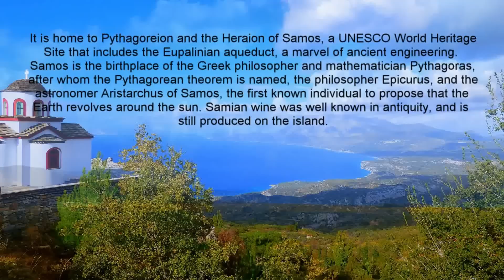The Flamingos in Samos (with music - new version)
Samos is a Greek island in the eastern Aegean Sea, and off the coast of Asia Minor, from which it is separated by the 1.6 kilometre Mycale Strait.

It is home to Pythagoreion and the Heraion of Samos, a UNESCO World Heritage Site that includes the Eupalinian aqueduct, a marvel of ancient engineering. Samos is the birthplace of the Greek philosopher and mathematician Pythagoras, after whom the Pythagorean theorem is named, the philosopher Epicurus, and the astronomer Aristarchus of Samos, the first known individual to propose that the Earth revolves around the sun. Samian wine was well known in antiquity, and is still produced on the island.

A great portion of the island is covered with vineyards, from which muscat wine is made. The most important plains except the capital, Vathy, in the northeast, are that of Karlovasi, in the northwest, Pythagoreio, in the southeast, and Marathokampos in the southwest.

Samos is home to many surprising species including the Golden Jackal, Stone Marten, Wild Boar, Flamingos and Monk Seal.

Alyki Wetland is a part of an old salt factory and remains of buildings and machinery are still visible. The area is now a protected area (reservate) with many different kinds of birds and it is absolutely worth visiting.
The pink flamingos find safe haven in the wetland until they continue their migration in the spring.

Flocks of flamingos returned at the Psili Ammos Alyki Wetland in South East Samos...